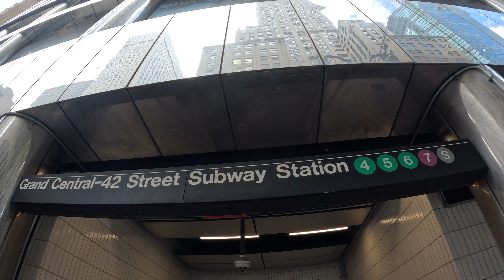Protesta frente al Consulado de Ecuador, NYC, contra el presidente de Ecuador, Daniel Noboa.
Personas de México y Ecuador realizaron una protesta en apoyo de México y contra el presidente de Ecuador, Daniel Noboa, frente al Consulado de Ecuador en Manahatta, Lenapehoking (Manhattan, ciudad de Nueva York), el domingo 7 de abril de 2024.

Después de la manifestación frente al Consulado de Ecuador, marcharon a las Naciones Unidas donde cantaron los Himnos Nacionales de ambos países.

Academia De Mariachi Nuevo Amanecer participó en el mitin en apoyo de México y del presidente mexicano Andrés Manuel López Obrador (AMLO).

En un comunicado del 5 de abril de 2024, el presidente Andrés Manuel López Obrador afirmó que la irrupción por la fuerza de policías de Ecuador a la embajada de México en ese país es un hecho autoritario y “una una violación flagrante al derecho internacional y a la soberanía de México”.

Al condenar el hecho en sus redes sociales, el mandatario informó que instruyó a la secretaria de Relaciones Exteriores, Alicia Bárcena, declarar de inmediato la suspensión de relaciones diplomáticas con el gobierno de Ecuador.

La policía ecuatoriana hizo uso de la fuerza en la embajada para llevarse detenido al exvicepresidente de ese país, Jorge David Glas Espinel, que se encontraba refugiado y tramitando asilo por la persecución y el acoso que enfrenta, acotó el mandatario. INFO

El viernes 5 de abril de 2024, el presidente de Ecuador, Daniel Noboa invadió la embajada de México en Quito y secuestró al exvicepresidente de Ecuador, Jorge Glas, quien había recibido asilo político por parte del gobierno mexicano.

El 6 de abril, el presidente Andrés Manuel López Obrador agradeció en sus redes sociales a mandatarios, dirigentes y organizaciones civiles de distintos países y de México por su solidaridad luego de la entrada ilegal de policías de Ecuador a la Embajada de México con uso de la fuerza.

El lunes 1 de abril de 2024, Israel bombardeó la embajada de Irán en Siria y mató a por lo menos 12 personas.

"Esta "cobarde" acción supone "una clara violación de la Carta de Naciones Unidas, de las leyes internacionales y del principio fundamental de inmunidad de las sedes diplomáticas y consulares", prosigue la misiva enviada a la ONU, y cita la Convención sobre Relaciones Diplomáticas de 1961 y la Convención de Viena de 1973.

El premier israelí, Benjamin Netanyahu, "perdió completamente el equilibrio mental debido a los sucesivos fracasos del régimen israelí en Gaza y a la incapacidad de lograr los ambiciosos objetivos de los sionistas", afirmó el canciller iraní, Hossein Amir Abdollahian", reporto La Jornada INFO

PROTESTAS EN NYC EN APOYO DE PALESTINA.

7 de abril de 2024: 184 DÍAS desde que Israel comenzó a bombardear Gaza (Israel también bombardeó Gaza antes del 7 de octubre de 2023). ¡Los 75 años de ocupación de Palestina DEBEN TERMINAR YA!

Pidan al pres. mexicano AMLO que apoye a Palestina.

ELECCIONNES PRESIDENCIALES EN USA 2024

Partido por el Socialismo y la Liberación
Claudia De La Cruz
Karina Garcia

Partido Verde de Estados Unidos
Jill Stein

Independiente
Cornel West

Antes de la ciudad de Nueva York, estaba Lenapehoking, la tierra ancestral del Pueblo Indígena Lenape. Desplazados por la fuerza por los blancos invasores colonos europeos, sus tierras fueron robadas para crear estados de colonos invasores. Vivimos en tierras robadas al Pueblo Originario Lenape. ¡REGRESEN LAS TIERRAS ROBADAS!